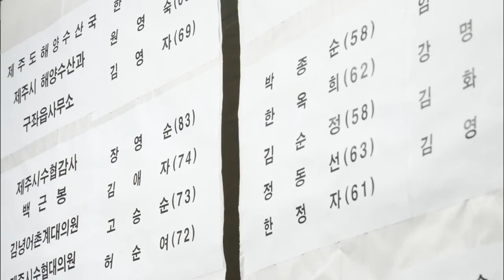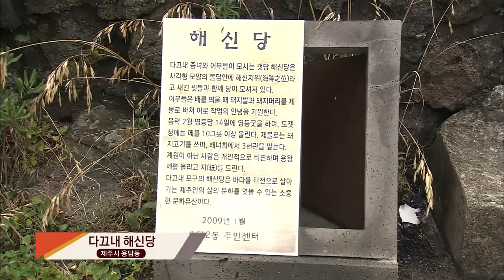해녀 민속신앙_제주 해녀 전통 문화